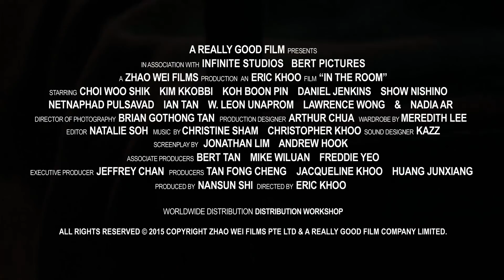IN THE ROOM Trailer | Festival 2015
The sensitive and sensual new film from Singaporean director Eric Khoo draws together several narratives spanning several decades, all of them transpiring in the same room of the same Singaporean hotel — and all of them involving sex.